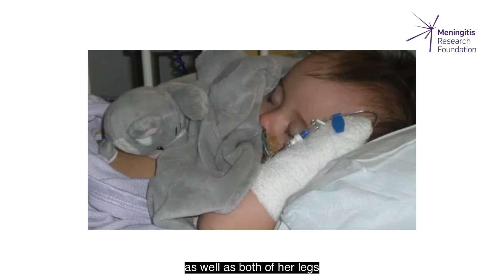How to manage a child's recovery from meningitis: a mother's perspective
Mothers Jo, Melinda and Christine talk about their child's recovery from meningitis and share advice for managing the after effects and coping with the psychological impact on the family.

Meningitis Research Foundation (MRF) provide a range of support services for those who have been affected by meningitis. You can find out more about MRF’s support services